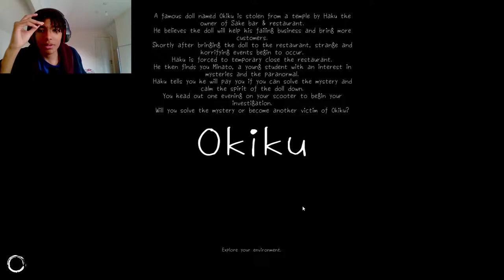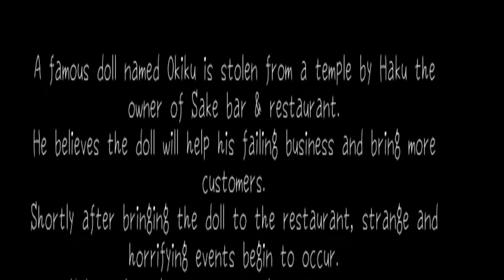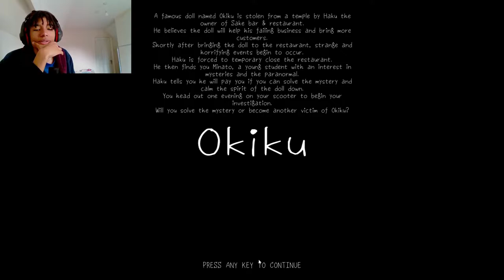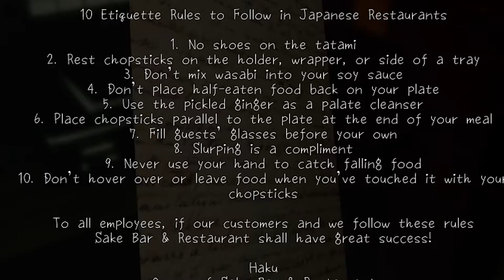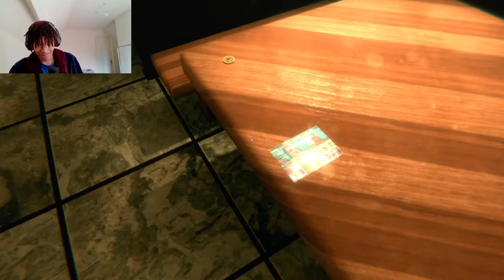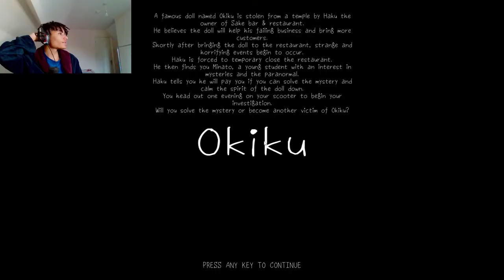SOMEBODY GET YO DOLL!!! | Okiku (Japanese Horror Game)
In this video we will be playing "Okiku", a freaky first person horror game that draws from real Japanese folklore as a cursed doll haunts a sake bar.

Bonduckbtw